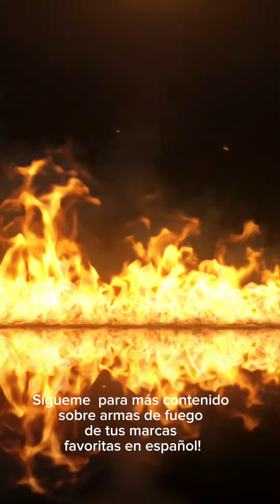CZ Shadow 2 Compact. No era lo que esperaba.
@CZ firearms Una de las mejores DA/SA en el mercado actualmente. Que lo disfruten!